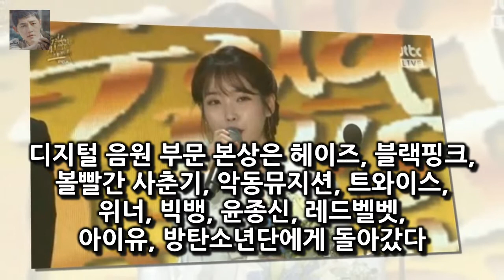2018 골든디스크 아이유 대상 故 종현 추모 아직도 슬퍼 성시경 강소라가 진행을 맡는다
2018 골든디스크 아이유 대상 故 종현 추모 아직도 슬퍼  성시경 강소라가 진행을 맡는다
아이유가 2018 골든디스크에서 대상을 수상했다
2018 골든디스크 시상식은 10일과 11일 이틀에 걸쳐 일산 킨텍스에서 열린다
10일 오후 5시에 이승기 이성경이 진행을 맡은 가운데 디지털 음원 부문 시상식이 진행됐고 11일에는 음반 부문 시상식이 열린다
성시경 강소라가 진행을 맡는다
아이유는 10일 열린 2018 골든디스크에서 디지털 음원 부문 대상을 받았다

이날 시상식은 디지털 음원 부문에 대한 시상이 이승기 이성경 진행으로 이뤄졌다 [2018골든디스크]`대상` 아이유 故종현 언급 아직 많이 슬프고 미안해 :
( 꽃할배에도 그런 방이 하나씩 나왔죠 ? H1 인 이순재와 막내이자 짐꾼인 이서진이 묵는 방이 2 인실이고  나머지 H3 가 묵는 방이 3  꽃보다할배(꽃할배) 파리 민박집 :
이날 시상식에서 디지털 음원 부문 대상을 받은 아이유는 소감을 진행하던 중 지난달 18일 세상을 떠난 그룹 샤이니 종현을 언급 종현 언급한 아이유의 수상소감에 눈물 쏟은 예리 :
[별별TV]라스 최창민→최제우 밤업소 대신 일용직- 스타뉴스  사진=라디오스타 방송 화면 캡처 최창민에서 개명한 최제우가 데뷔 20년 만에 첫 토크쇼에 출연했다:
이날 김지민은 자신을 둘러싼 열애설에 대해 서로 이용하고 있다 [★밤TView]라스서지석X최제우X김지민X김일중 예능 야망 폭발- 스타뉴스 :